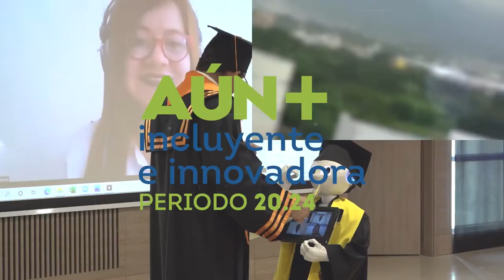UNIMAGDALENA y Algarrobo: 75 becas más para la educación superior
La Universidad del Magdalena y la Alcaldía de Algarrobo firmaron un nuevo convenio de cooperación interinstitucional para garantizarles a 75 habitantes del municipio el acceso a educación superior en el Centro para la Regionalización de la Educación y las Oportunidades – CREO UNIMAGDALENA.

La alianza contempla la entrega de becas del 80% para el inicio de formación técnica, tecnológica y profesional en el período 2021-I, en los programas de Administración de Seguridad y Salud para el Trabajo por Ciclos Propedéuticos, Programa de Administración Pública por Ciclos Propedéuticos y Tecnología en Atención Integral a la Primera Infancia.

También, se renovó el convenio de la sede digital ‘Bloque 10’ y se socializó la ampliación de los servicios del Consultorio Jurídico y Centro de Conciliación y del Consultorio Empresarial y Contable para toda la comunidad. Con estas acciones, se da cumplimiento al Plan de Gobierno 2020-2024 del Doctor Pablo Vera Salazar, Rector de la Alma Mater.